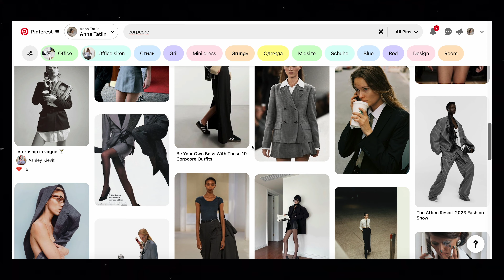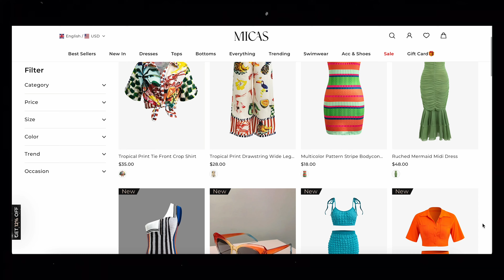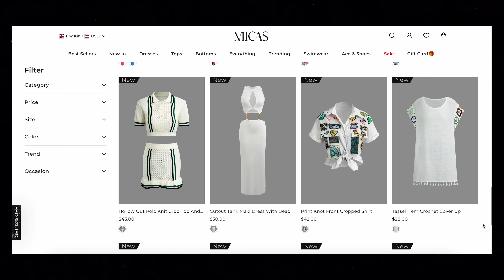Trying Popular Aesthetics | MICAS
If you’ve been scrolling through your feeds lately, you’ve probably stumbled upon hashtags like corpcore, cottagecore, or tenniscore under different posts.

Nowadays, nearly every iconic style or trend is captured as a niche aesthetic with that distinctive -core suffix. With so many out there, it’s easy to get lost in the sea of aesthetics. In this video I will be trying out the most popular different aesthetics.

0:00 Introduction
3:03 Cherry Red Aesthetic
5:10 Office Siren
7:24 Vintage Aesthetic
10:15 Coastal Cowgirl
11:45 Goth Aesthetic
7:17 Conclusion